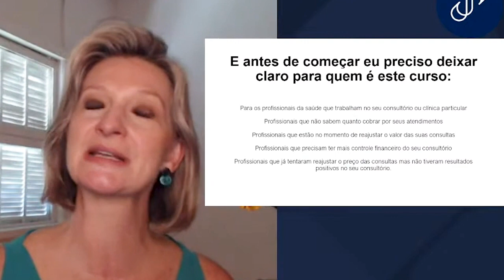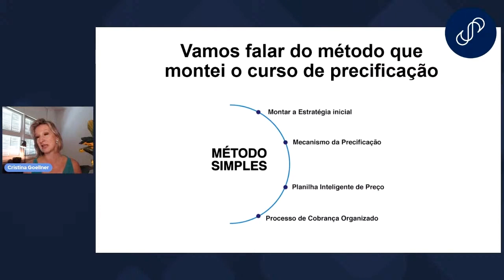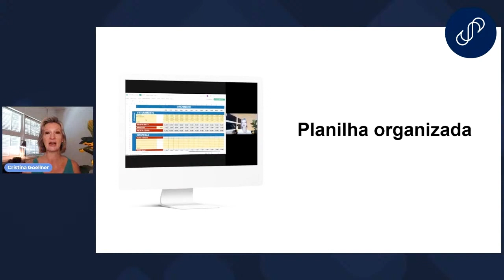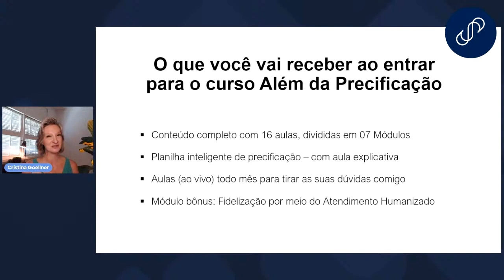Método do curso de precificação para consultórios